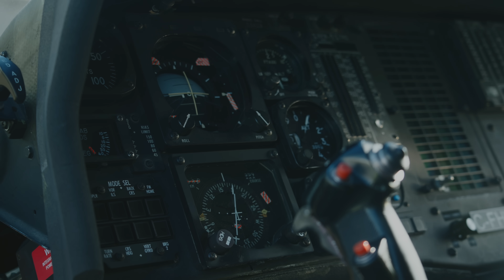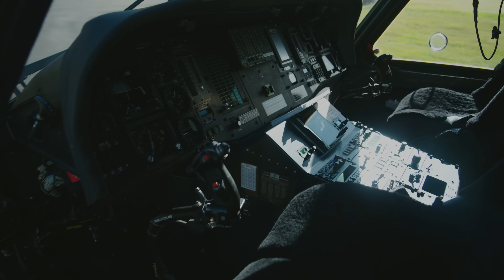Fighting Wildfires in Canada with the Firehawk Helicopter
Over the past several years, many parts of Canada have seen increased wildfire activity, and there has been a growing need for larger, more capable aircraft that can help battle these blazes. Contour Helicopters of Langley, British Columbia, has recognized this need, and recently added a UH-60 Black Hawk to its fleet -- converted into a Firehawk helicopter -- to support wildfires in Canada.

The Firehawk (C-FHWK) is equipped with a Helitak 4,500-litre tank, capable of delivering three to four times more water per drop than the average bucket helicopter. Moreover, the night vision cockpit enables continued tanking operations into the night, when weather tends to be less active.

The Vertical team visited Contour to get a closer look at the company's new addition -- and see the aircraft in action.

Full story to come in the December/January issue of Vertical, set to go live on Dec.

Video by Nicholas Thielmann

Be the first to know about the latest advancements in aviation training and technology.